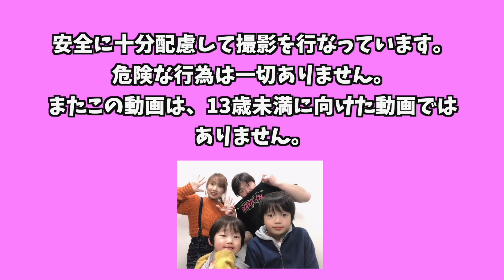【散髪】久しぶりに美容院に行ってみた！わたるイメチェン！Vlog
この動画は家族Vlogであり、子供向けに制作したものではありません。

こんにちは！ロボママです。今回は、ロボパパとわたるで美容院へ散髪に行ってきました！ロボママ的にはわたるの長い髪型も好きなのですが、毛が目に入るのは避けたいので😂。男の子はしょっちゅう散髪しないといけないから大変だなーといつも思います。息子の髪型どんなのにするか毎回迷うんだよーってママやパパの参考になれば良いな☺️

提供元:DOVA-SYNDROME